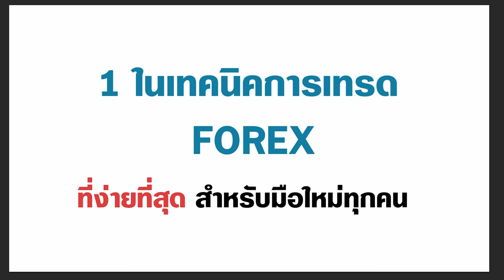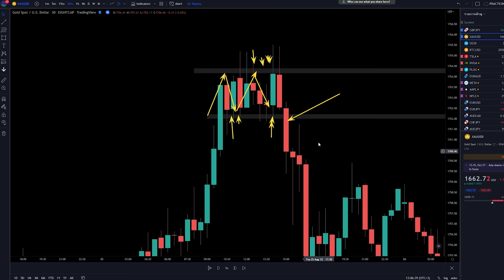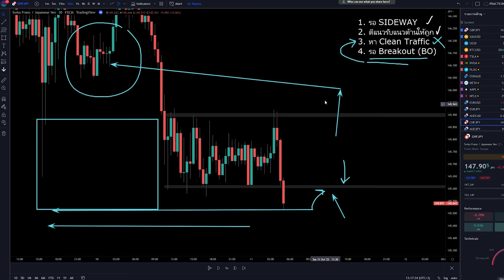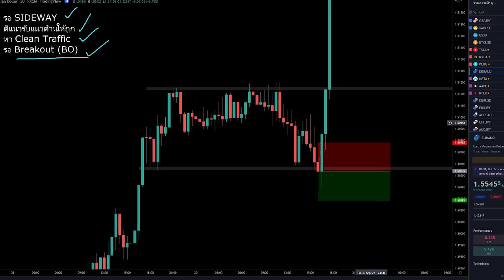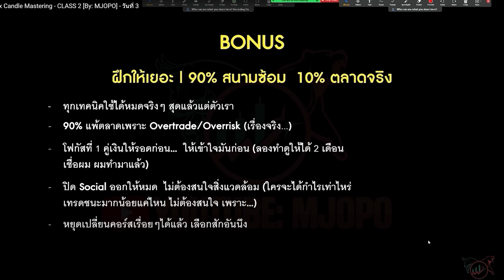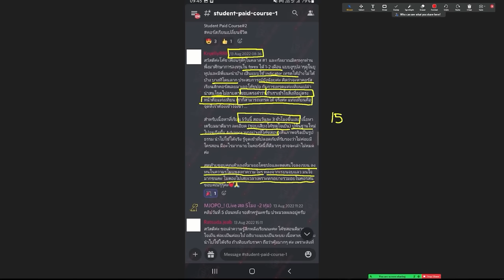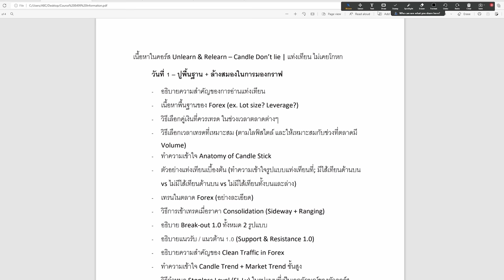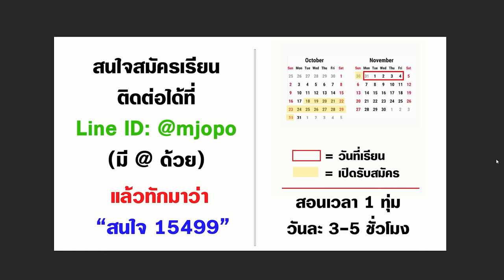ใครเทรด FOREX แต่จับต้นชนปลายไม่ถูก คลิปนี้บอกบุญครับ | ดูจบเทรดเป็นแน่นอน